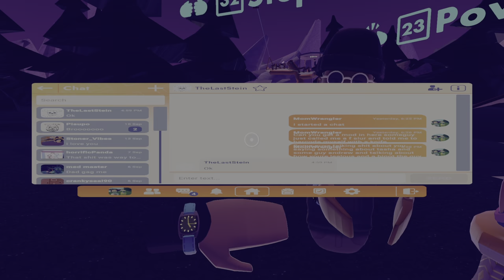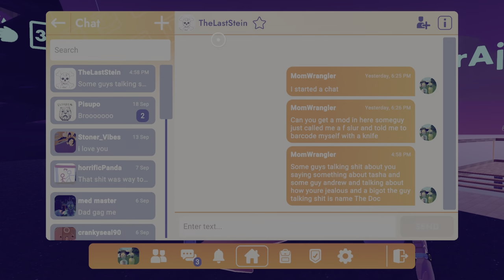Rec Room_20210920170405